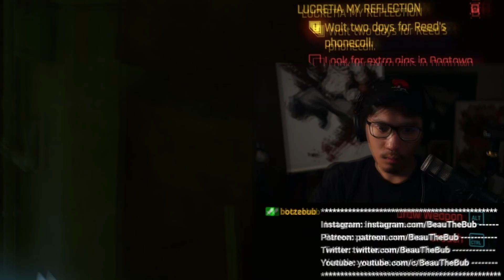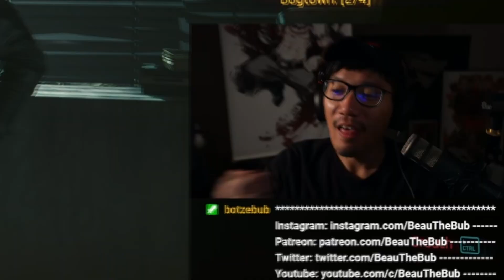Cyberpunk 2077 2.0 is the Perfect Game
Cyberpunk 2077 was very rough around the edges on launch. I was lucky enough to only have bugs that are equivalent to the charming bugs in Bethesda games. I had goofy and loveable moments thanks to them. However, some people lost hours of their life to game breaking bugs, so the game was unacceptable shame on CDProjektRed. But they did not give up, they went further beyond and updated and reworked the game into a masterpiece. Cyberpunk 2077 2.0 was a free update and let me relive and re play my time in Night City and boy did I not regret it. Pog.